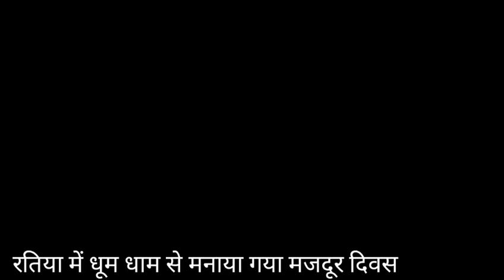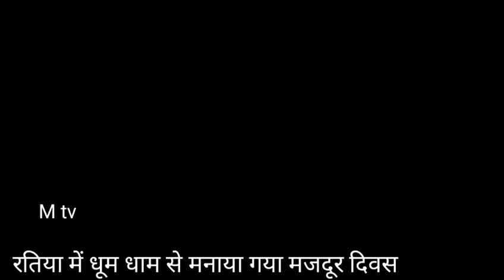धूम धाम से मनाया गया विश्व मज़दूर दिवस समारोह। खंड रतिया